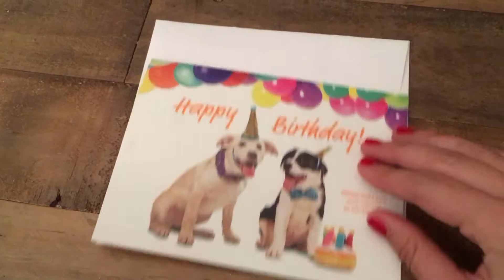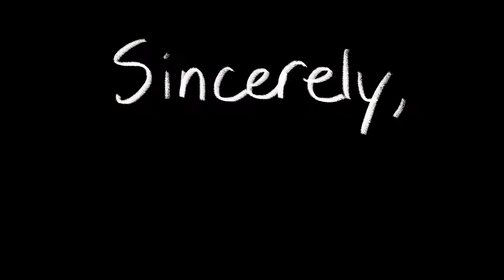5 Work Outfits for My 9-to-5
Getting a new job means getting dressed for that job 5 days a week, so here are 5 tried and true go-to outfits when you don't know what to wear in the morning.

Here's what's worked for me so far: pick a bottom (skirt or pants), then the top, and either loafers or booties.  Through on a cardigan if it's cold out, and wear the fun big earrings if you're feeling sassy.  Most items play nice together so it's easy to make cute combos!

Tbh modeling is kinda intimidating/embarrassing but I'd love to get better at it so the camera can capture my best self :)  That's a video for another time hehe